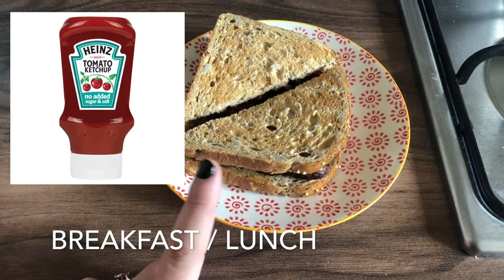Weekly Vlog #3: New Camera, working and what I eat! | Paula Simmons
Spend a realistic week of working, eating and running errands with me.

This week I spent a lot of time working, eating a few meals out, I got a new camera (Sony a5100) which I'll be filming on as well as my phone. I helped my mum clear out my Grandma's house and visited the church that my mum and dad got married in 44 years ago!

About me:
I'm a 30-something gal from Whitstable, Kent, UK. I've recently just got married and I'm self-employed, currently starting up a new Virtual Assistant business - more about that soon! I love coffee, cats, beach walks, food, working out and gin. I'm all about living a balanced life! My videos will mostly be vlogs with me going about my average girl life.